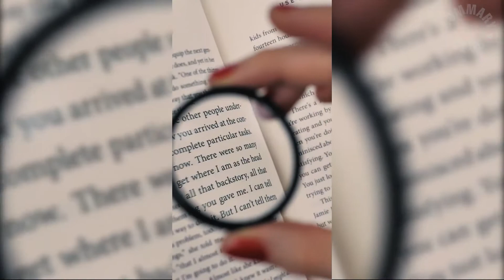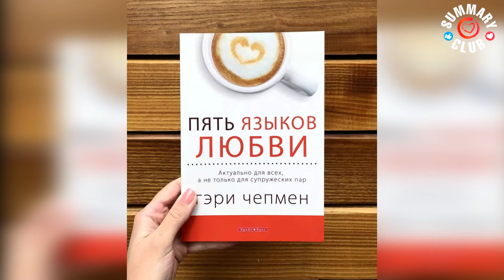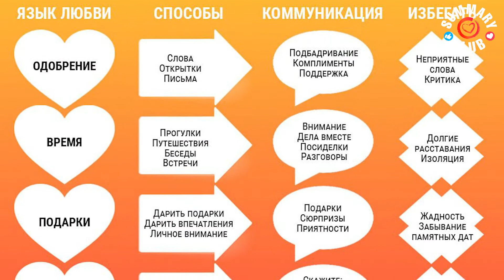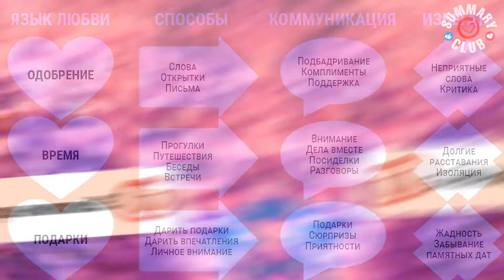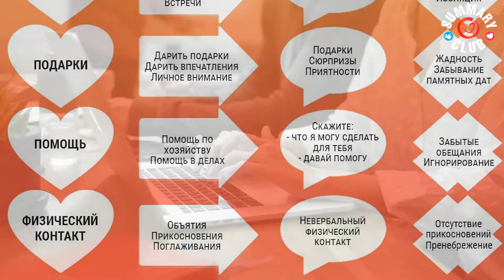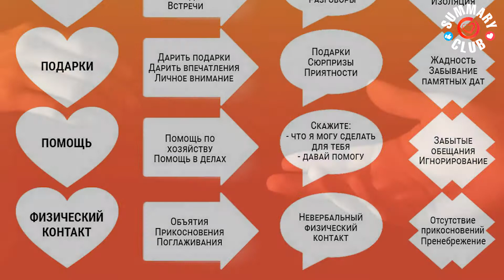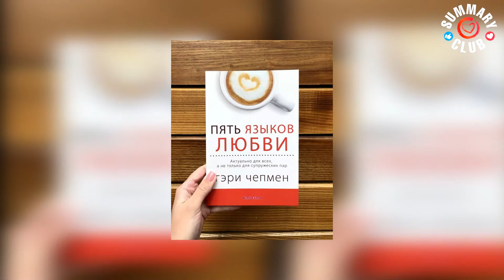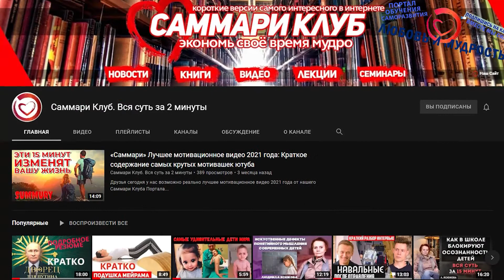«Саммари» Книги Гэри Чепмена «Пять языков любви». Лучшая Книга об Отношениях Кратко за 10 Минут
Друзья сегодня мы представляем саммари книги Гери Чепмена Пять языков любви за 10 минут. Это в действительности одна из лучших и самых популярных книг про отношения на сегодняшний день, а главное она может реально помочь вам понять почему ваши семейные отношения не складываются, хотя вам кажется что вы все делаете идеально. Так что настоятельно рекомендуем саммари книги «Пять языков любви».

► Текстовая версия видео на нашем сайте, где находятся также сотни других интересных и полезных материалов в письменном виде

Подписывайтесь на канал Клуб Краткости "Саммари клуб", чтобы не пропускать краткие версии лучших и самых популярных ютуб видео, ведь наша цель сделать доступным быстрое и эффективное образование, делая краткие версии книг, видео, интервью, новостей и даже платных образовательных курсов чтобы держать вас в курсе последних событий в мире и на ютубе, максимально экономя ваше время.

Будет очень много интересных и полезных видео, мы стремимся создать самый большой образовательный проект на ютубе для десятков миллионов пользователей, конечно при участии большой и дружной команды профессионалов, десятков авторов, редакторов, дикторов, монтажеров и дизайнеров.

Делаем короткие версии Качественно и главное Достоверно. Также в Саммари Клаб краткие интересные и удивительные факты со всей планеты, быстрое обучение, качественное образование, личностный рост и саморазвитие во всех основных сферах жизни. Присоединяйтесь как зрители и авторы, мы постоянно расширяем команду. Всем Мудрости и Добра!
► Для материальной поддержки и помощи в развитии канала:
Помогайте стать самым большим и полезным каналом о саморазвитии!